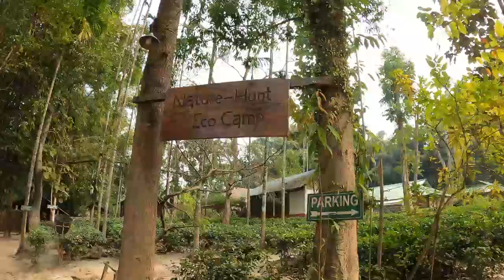Kaziranga tour | Assam